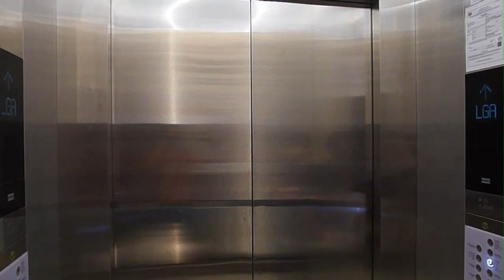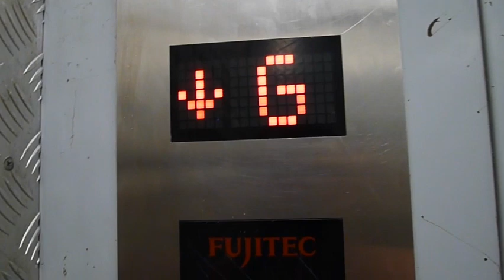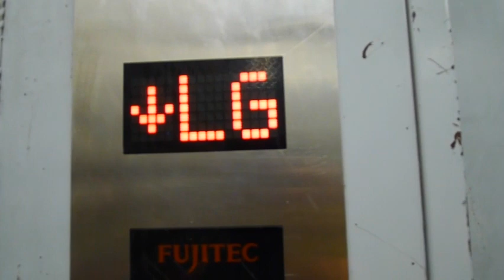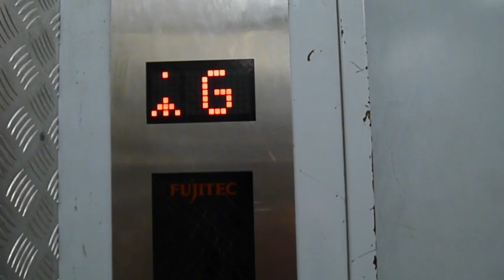Fujitec service Lift Lobby at IOI City mall Phase 1 (Read Discreption)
This lift is the same type as the previously lift video that I filmed this lift lobby is quite busy because 1 lift they are servicing or mainting the lift so that is why i have to wait very long the hall lanterns works at 1F still only but this time it got a glitch when it was blinking like for 2 minutes then it stop when the lift is not here yet this is confusing me the 2nd lift that was mainting was a very big lift with 4 doors. any questions pls comment down bellow
Floors served- P3,P2,P1,LG,GF,1&2
Floors Locked- P2&P1 only
Lift arrived at: 2:57